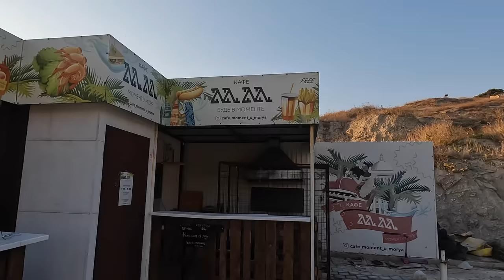АНАПА ЛЮДИ ЕЩЁ КУПАЮТСЯ СЕКРЕТНЫЙ ПЛЯЖ ШИНГАРИ ВОЗЛЕ АНАПОЛИСА 14.10.2022